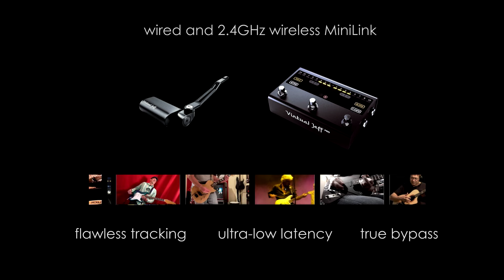Virtual Jeff® PRO - A Quick Tour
See a short tour of Virtual Jeff® PRO revealing some of the unique features that make this the most extreme revolution in whammys in 70 years!